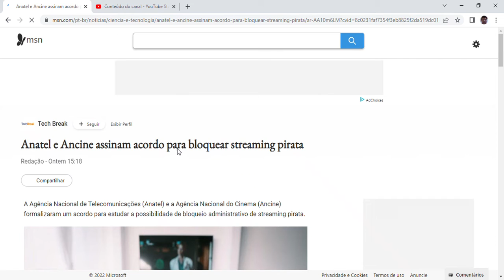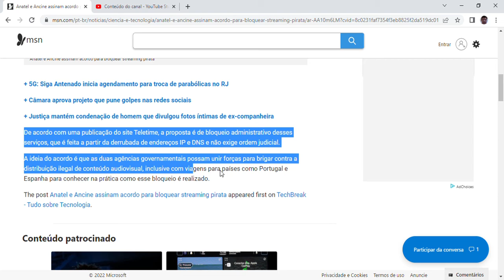Anatel e Ancine assinam acordo para bloquear streaming pirata